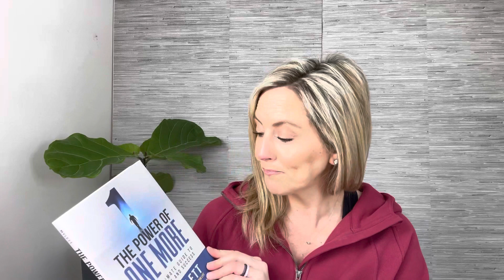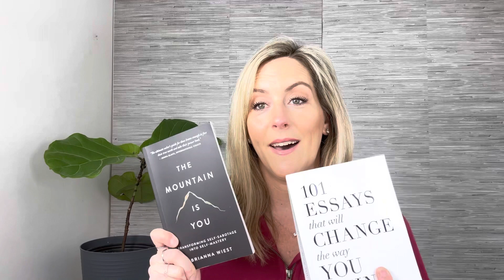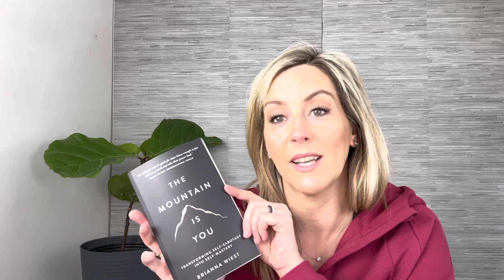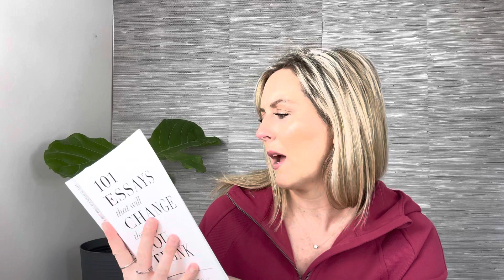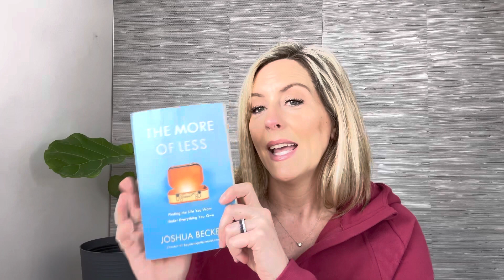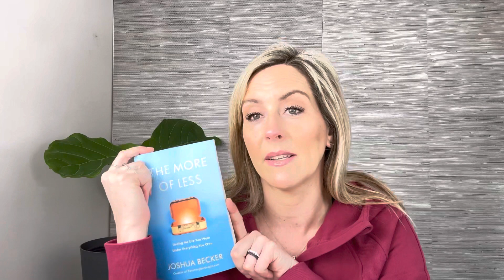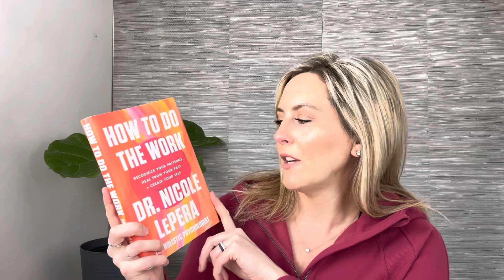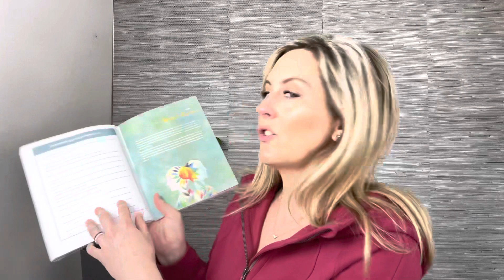5 OF MY FAVORITE MOTIVATIONAL BOOKS TO START 2023 OFF RIGHT!!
These are five books I have read that have inspired, moved me, and motivate me to keep striving for a positive mindset and healthy lifestyle. I highly recommend each one to start your new year off right!